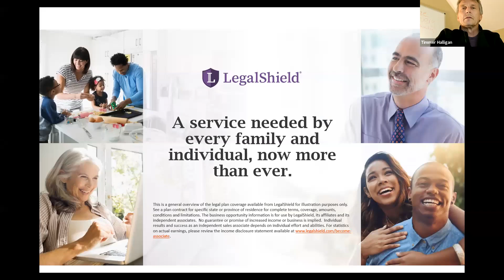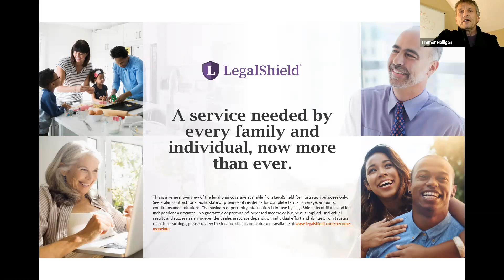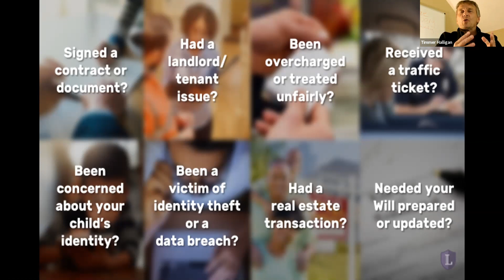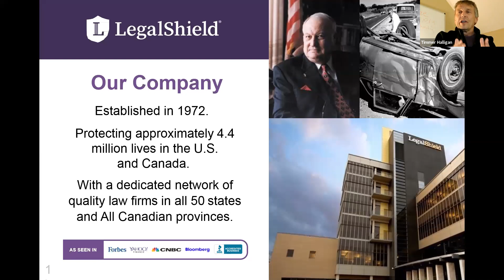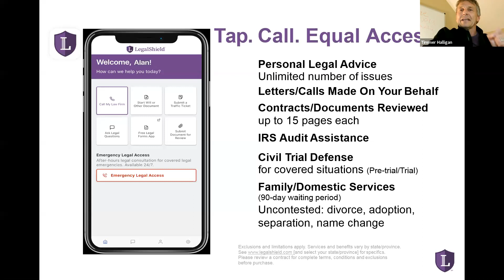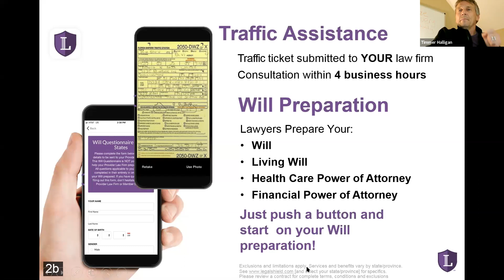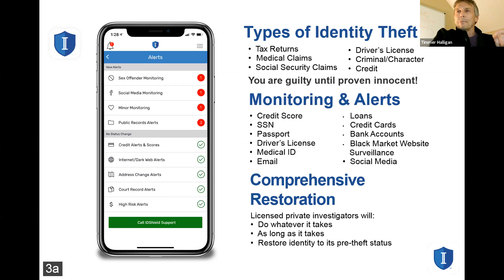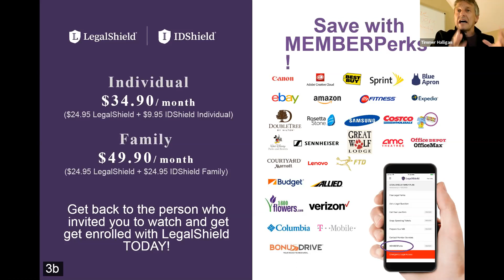People need these services now more than ever.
Now more than ever people need these services to help navigate through issues such as unemployment, mortgage issues, landlord issues, governments benefit situations and so much more.